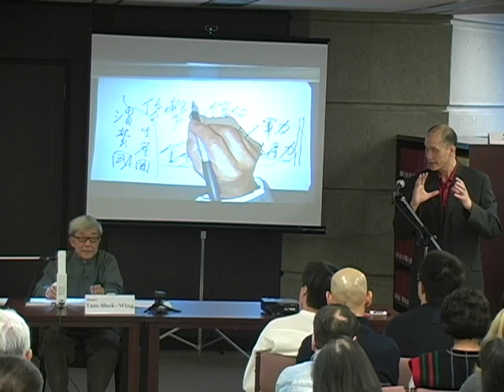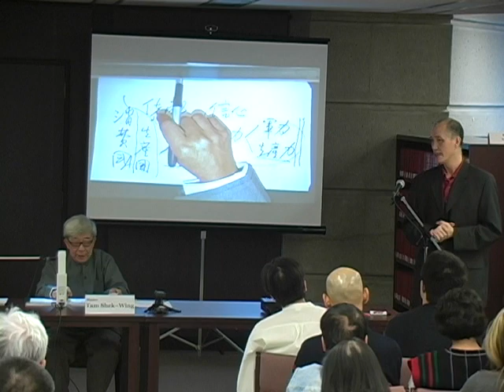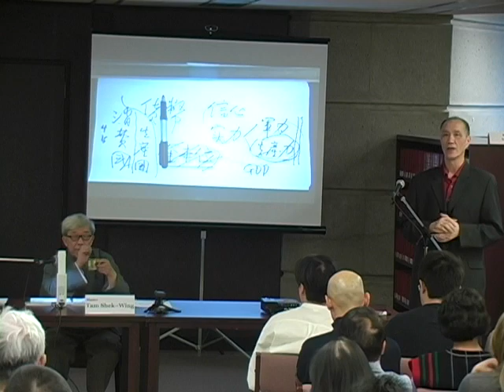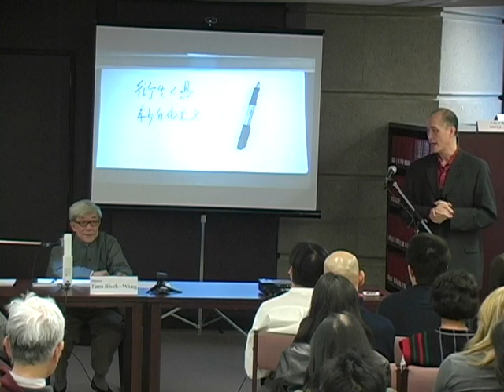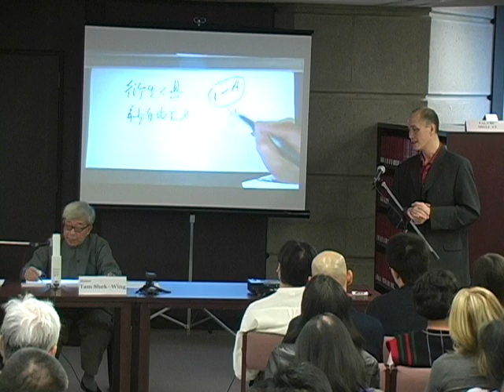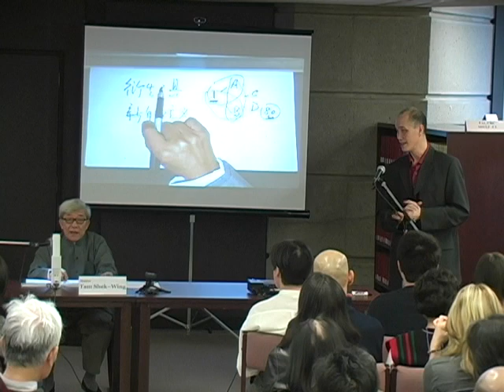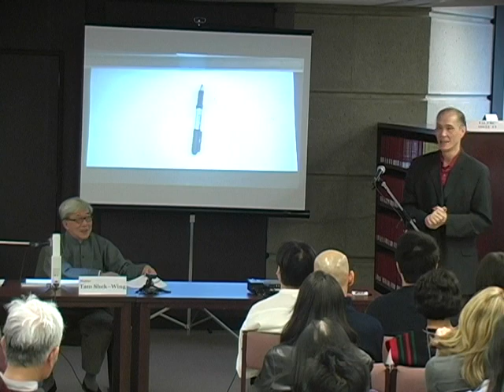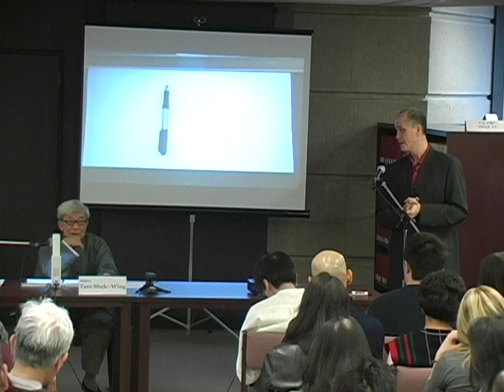"Zen of emptiness and existence" by Master Tam Shek Wing at the University of Toronto - part 5